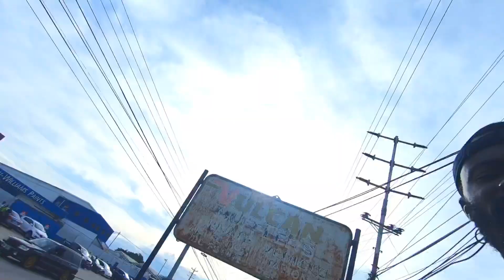Exploring 3 Different Locations In Trinidad / Ep 16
In This Video Me An A Small Group Of Friends Set Out To Explore 3 Different Locations In Trinidad A Bit Of A Challenge But We Got Through It Hope You Enjoy This Video An As Always Please Leave A Like On This Share An Subscribe For More Thanks

Hike Team : @Trailseekers_tt